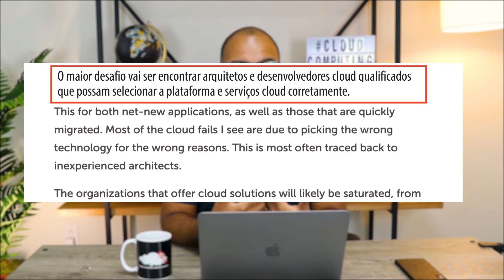Preparado para a corrida para a Cloud pós-pandemia? | The Cloud Bootcamp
Aprenda Cloud e DevOps de forma prática através de projetos reais e esteja preparado para as melhores oportunidades do mercado

Você está pronto para a corrida para a Cloud pós-pandemia?

Você pode estar fazendo perguntas do tipo: Como manter o meu emprego como profissional de tecnologia em meio a toda esta crise?

Neste vídeo, explicarei por que acredito que as empresas podem correr para a Cloud mais cedo do que pensávamos. Comente abaixo e me fale se você está se preparando para ter as habilidades necessárias para trabalhar com Cloud.